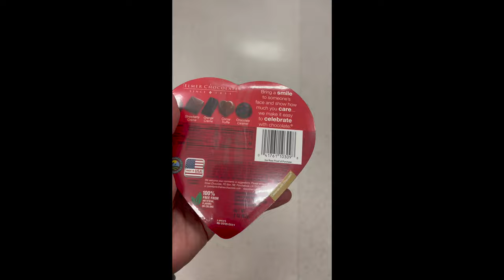Elmer Valentine's Chocolate Heart Box